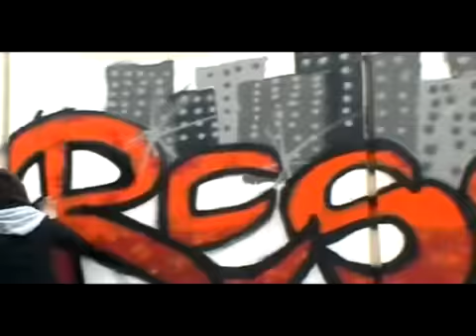Respectness - The Projekt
~Deutsch~
Dies war ein Klassenprojekt der Klasse 4 (Jahrgang 7-9) an der Wesbz Wir haben eine Coverversion des Seeed-Songs in einem provisorisch eingerichteten Aufnahmestudio aufgenommen. Die Band und den Chor stellen wir Schüler und Lehrer da.  Alles entstand in unserer Klasse. Mit der fabelhaften Unterstützung von Herrn Mayer-Krahmer.

~English~
This was a class project in Class 8 4. We've recorded a cover version of Seeed songs in a makeshift recording studio set up, the band we are students and teachers as well as the chorus, everything was in our class. With the fabulous support of Mr. Mayer-Krahmer.

~Lyrics~

you show respect and I respect you
you protect me, I protect you
and if you need a place to run to
heres a place you could come to

when you leave the beatn tracks you might find yourself inna
situation where you feel fresh like a beginner
join us blood brothers, spiritual winners
all you got to do is cut your thumb and sing ya now:

realize the good things anytime-
thou youre back against the wall
focus on the good things anytime
make the devil fall

eased:

give me love and I will stand up strong
(a true warrior)
see me burn like a endless fire
but only you can make me carry on
see the wind and the rain wanna make me die out
if I cant trust you word  your story worth nothing
once bitten twice shy  my soul get rotten
and know that you cant get if you dont give something
so never ever stop  you have to blaze my fire

ear:

come in here
dont stay there
drop your bag
relax you neck
when times were tough
youve taken care
I just react
enjoy giving back
you gave me nuff things to share
take what you like
have roots
water and wine
soul food feeds the mood
we are of the same tribe